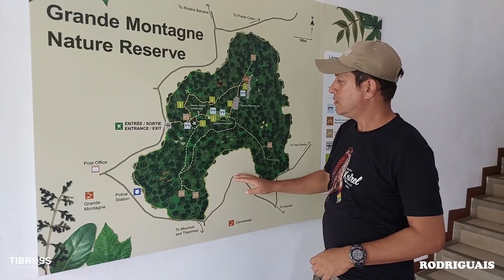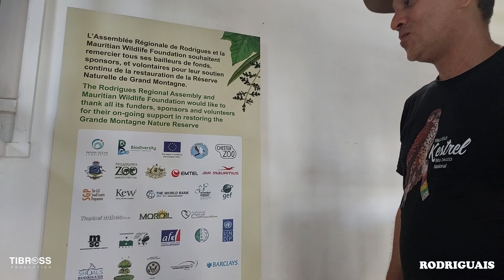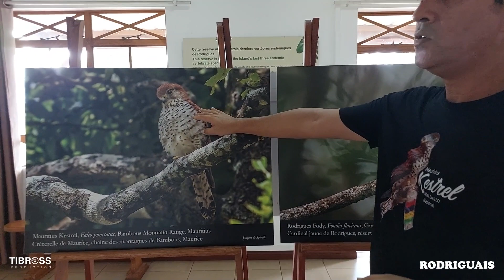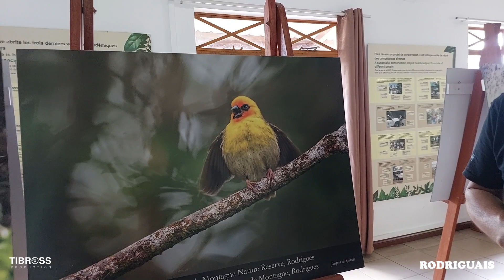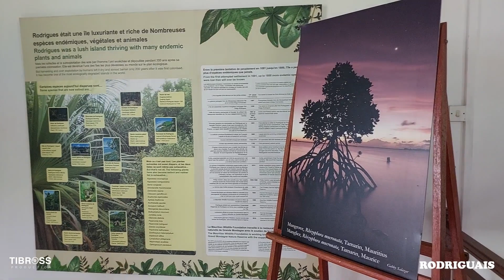La Réserve de Grande Montagne a ile rodrigues 20 04 2023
ile rodrigues